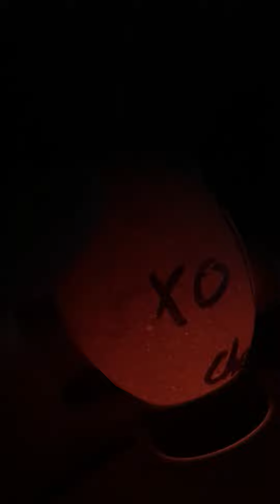May 28, 2020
Judys egg